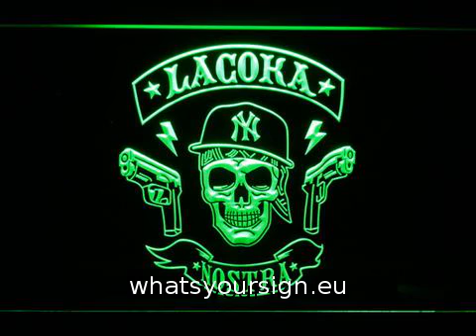La Coka Nostra LED Neon Sign